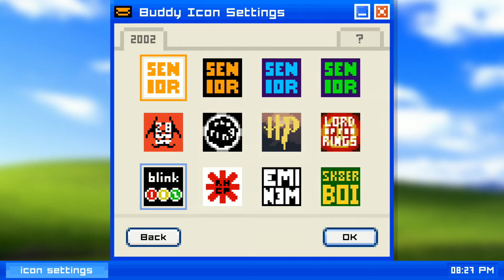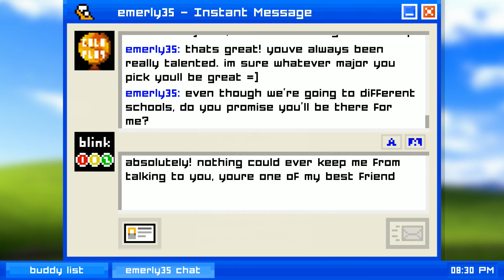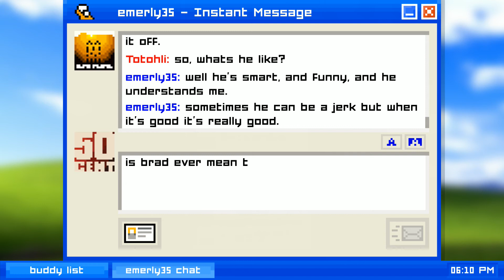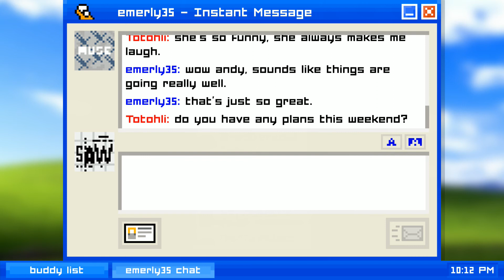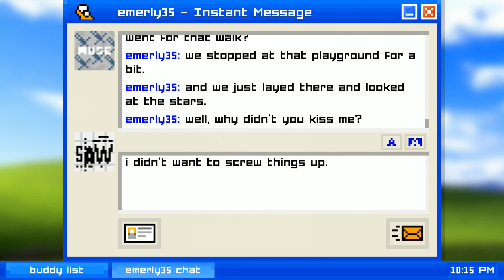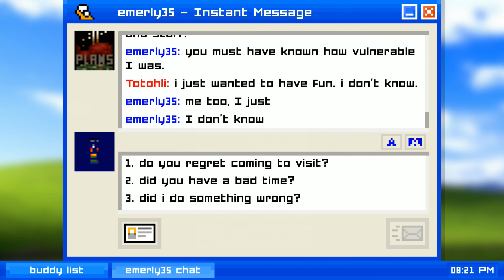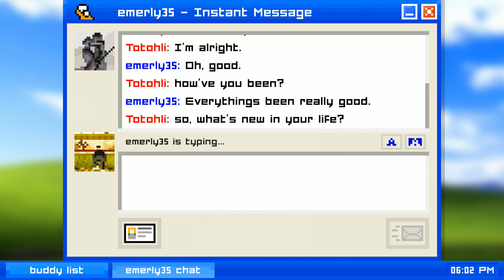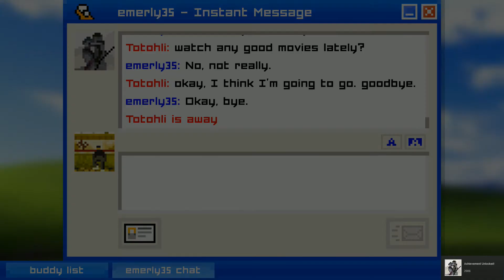Emily is Away - No commentary (PC)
This game is free on steam for those interested!